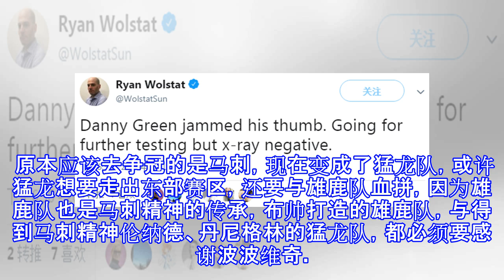原创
7记三分，格林29+5+1+2+3带伤出战，马刺精神能助猛龙去争冠？
原标题：7记三分，格林29+5+1+2+3带伤出战，马刺精神能助猛龙去争冠？ 121-109，猛龙今日主场挫败魔术队，战绩55胜23负，领先了同赛区的76人5个胜场，所以猛龙正式锁定大西洋赛区冠军，这是猛龙队史第6次拿到分区冠军。比起拿到分区冠军，猛龙本赛季更渴望走出东部赛区去争冠，这是猛龙把德罗赞送走交易伦纳德的初衷，尽管背负了无情、叛徒的骂名，猛龙总经理还是推动了与马刺的交易，只是梅杰里做梦都想不到，波波维奇还给他送了一份大礼，那便是丹尼-格林跟着伦纳德一起到了北境征战。 今日这场比赛，丹尼格林表现很是出色，再一次诠释了马刺的精神，2014年马刺总冠军的外防线伦纳德+丹尼格林，彻底融入了猛...